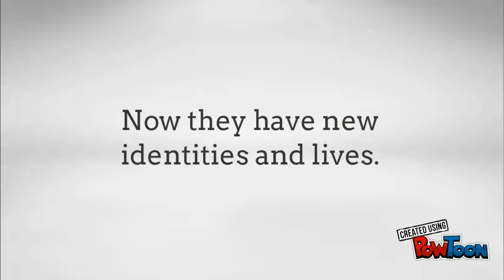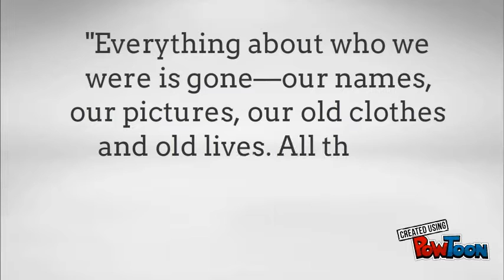Hush Book Trailer